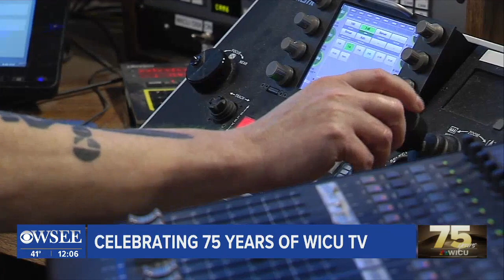Celebrating 75 Years of WICU TV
March 15, 1949...WICU-TV first signed on the air to broadcast in Erie, Pennsylvania and across the tri-state region.